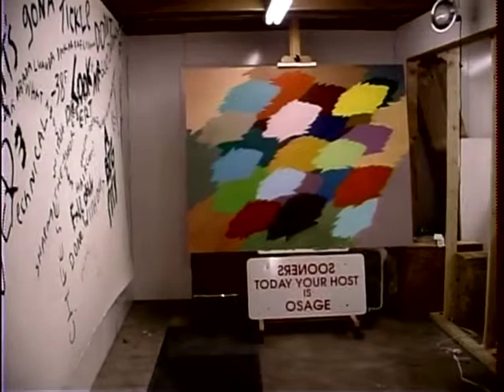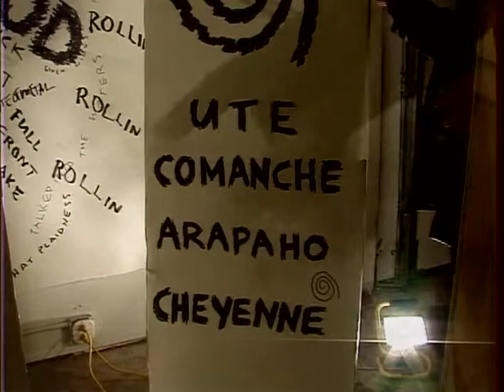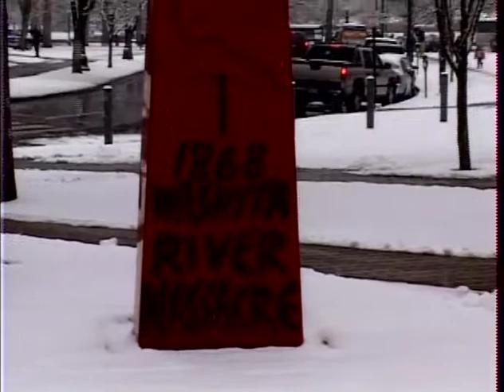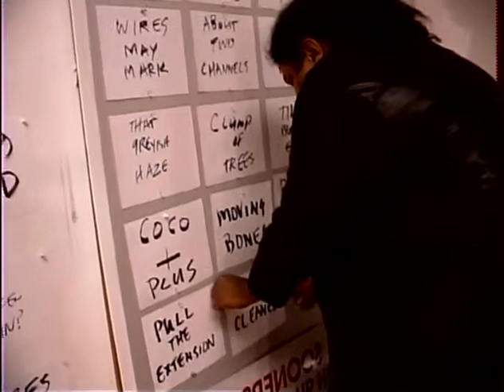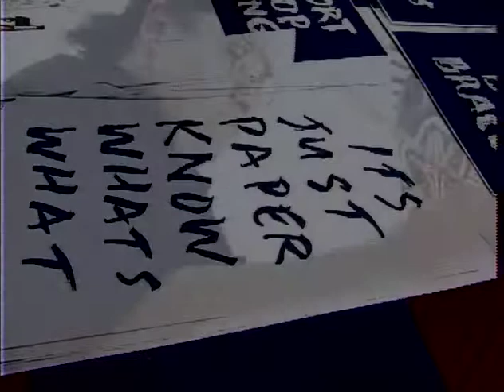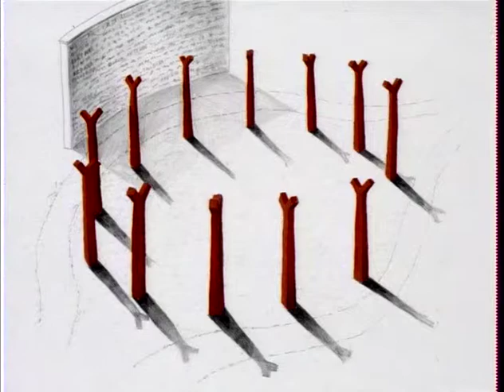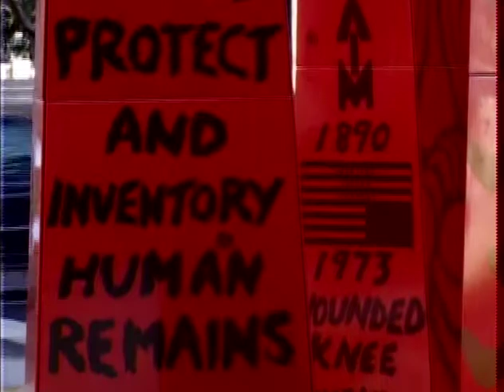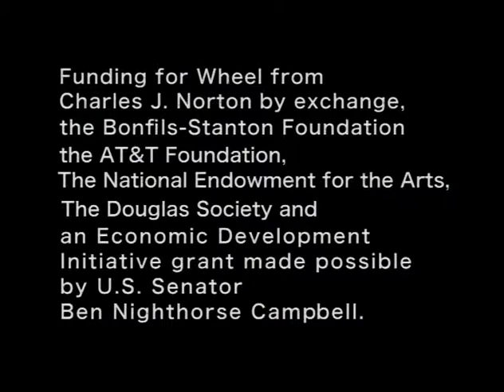Heap of Birds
Edgar Heap of Birds Artist Interview